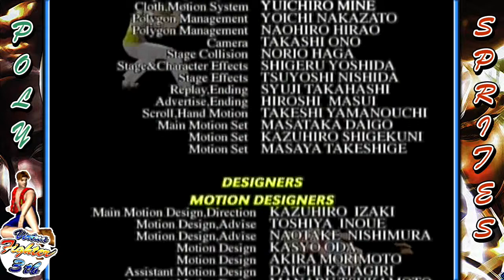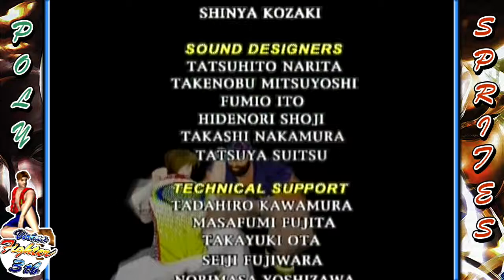Virtua Fighter 3tb [Part 1] Normal Modus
Ein neues Dreamcast Spiel. Diesmal ist es der DC Port von Virtua Fighter 3. Ein heftiges Prügelspiel mit straken Kämpfern... und echten Kampfkünsten !! Viel Spaß !! KO !